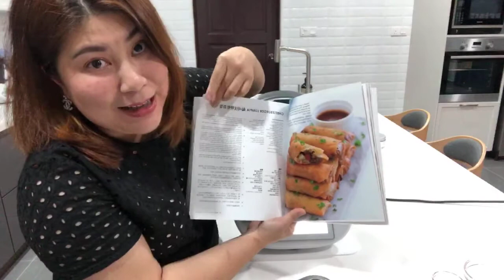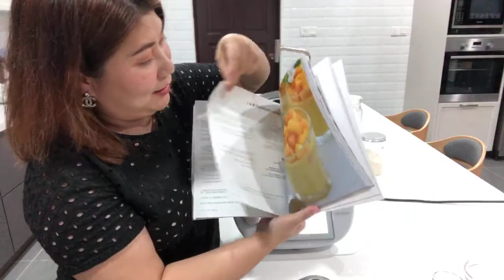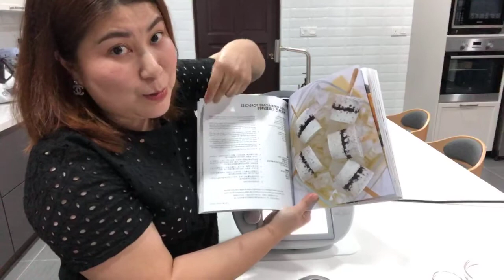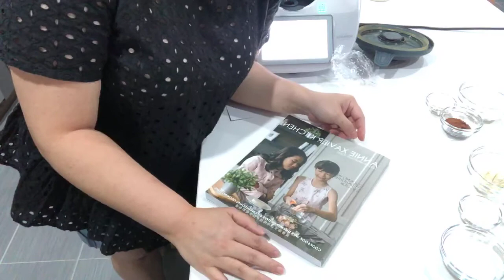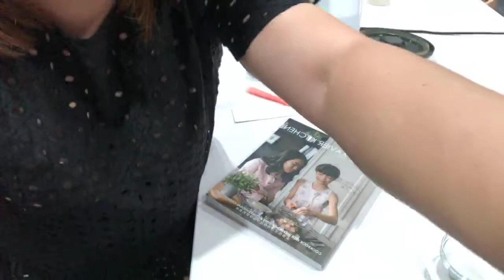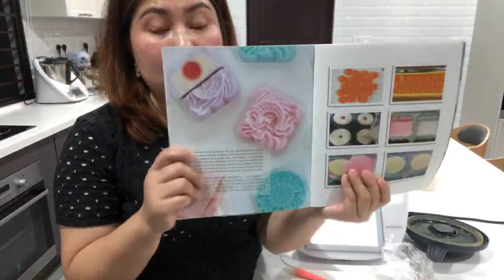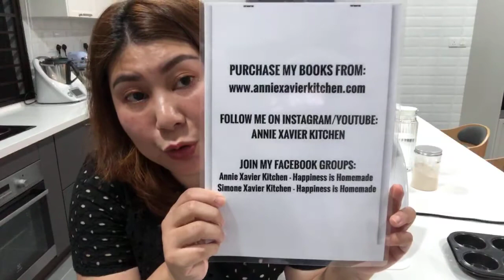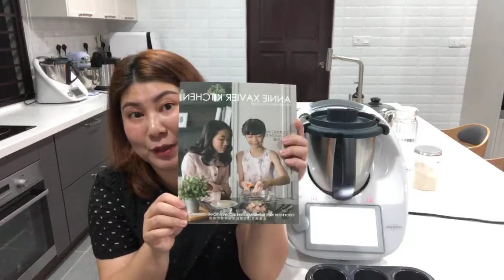LIVE VIDEO MAKING CHOCOLATE CHEESE JELLY MOONCAKE